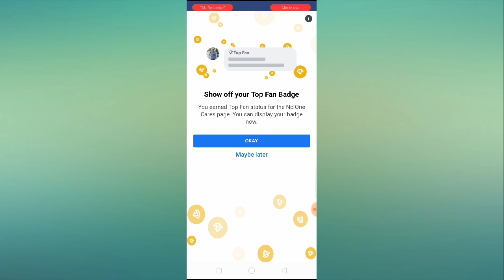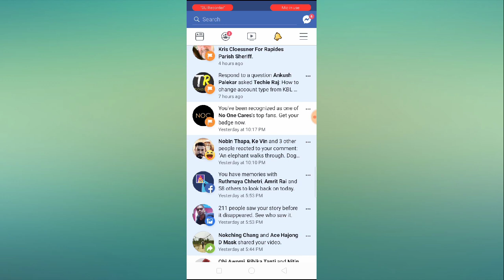How to Be Top Fan in Facebook